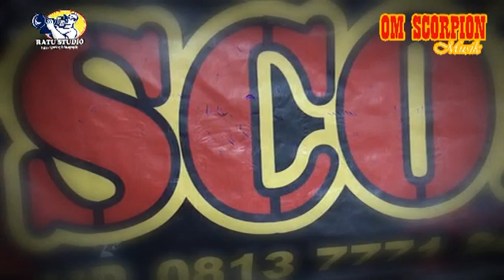Senyum dan Hatimu Cover Panitia Tamu || OM Scorpions Musik Palembang at Serapek OKI 060122